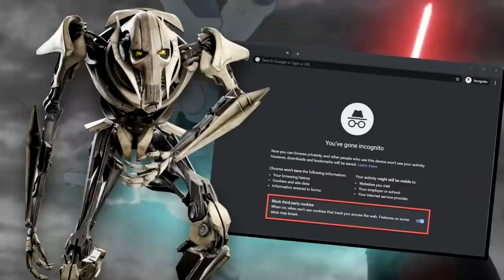Lightsaber Porn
General Grievous might not be cyborg trash.
But he might secretly be anime trash.

AUTHOR DETAILS
Gigguk's Media Channels:

I'm just a fan providing the scenes for those interested.

WORD OF CAUTION
Using this video title as a search term will not yield many SFW results.